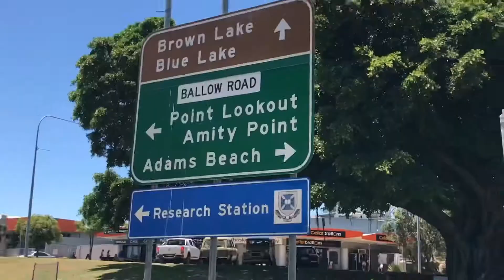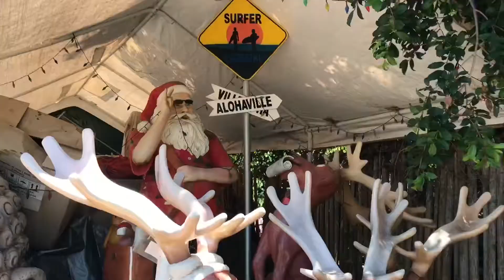Day Trip to Stradbroke Island (This time with Scooters!)